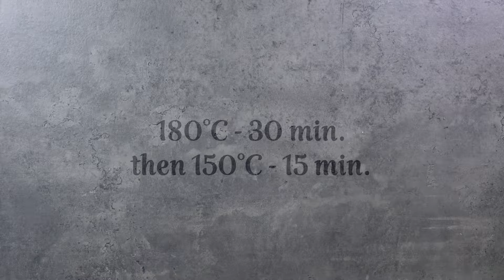Moist and Sweet Carrot cake | with Apple and Spices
0:00 Intro
0:10 Ingredients
0:18 Cake batter (wet ingredients)
1:55 Cake batter (dry ingredients)
3:03 Baking
3:26 Cream Cheese Frosting
5:21 The cake

ingredients:

Cake Batter:
- 2 Eggs at room temperature
- 100 gr. Brown Sugar
- 50 gr. Granulated Sugar
- 125 gr. Flour
- 85 gr. Vegetable Oil
- 120 gr. Carrots
- 60 gr. Unsweetened Apple Sauce
- 1/2 tsp Grated Ginger
- 1 tsp Baking Powder
- 1/4 tsp Baking Soda
- 1/2 tsp Cinnamon Powder
- 1/4 tsp Grounded Nutmeg
- Vanilla

Cream Cheese Frosting:
- 175 gr. Cream Cheese
- 70 gr. Unsalted Butter
- 120 gr. Powder Sugar
- Vanilla
_ Lemon Zest

Mould size: 17 cm
Bake at 180° C for 30 min. then lower the temperature to 150° C and bake it for another 15 min.

المكونات:

خليط الكيك:
- عدد 2 بيضة في درجة حرارة الغرفة
- 100 غرام سكر بني
- 50 غرام سكر أبيض
- 125 غرام  طحين
- 85 غرام زيت نباتي
- 120 غرام  جزر
- 60 غرام صلصة تفاح غير محلاة
- نصف ملعقة صغيرة زنجبيل مبشور
- 1 ملعقة صغيرة بيكنج باودر
- ربع ملعقة صغيرة صودا الخبز (باكينغ صودا)
- نصف ملعقة صغيرة من مسحوق القرفة
- ربع ملعقة صغيرة جوزة الطيب المطحونة
- فانيليا
- رشة ملح

كريمة الجبنة:
- 175 غرام جبنة كريمية
- 70 غرام زبدة غير مملحة
- 120 غرام سكر بودرة
- فانيليا
_ قشر الليمون المبشور

قطر القالب: 17 سم
تخبز على حرارة 180 درجة مئوية لمدة 30 دقيقة ثم تخفض درجة الحرارة إلى 150 درجة مئوية وتخبز لمدة 15 دقيقة أخرى.